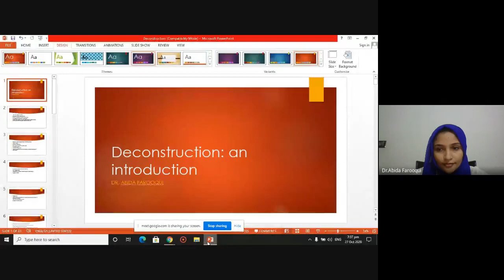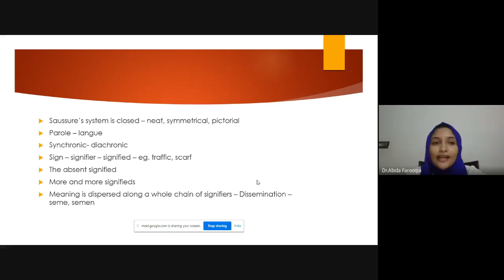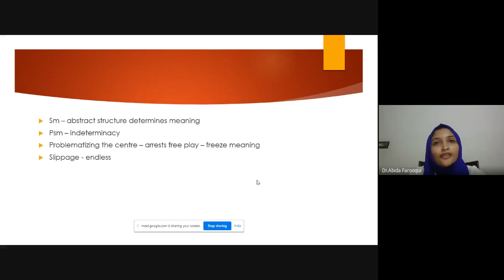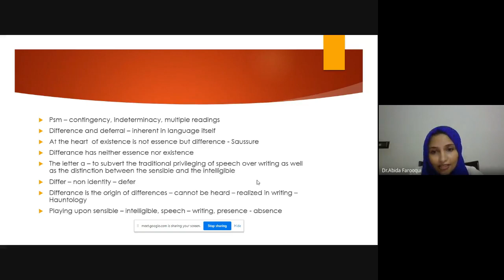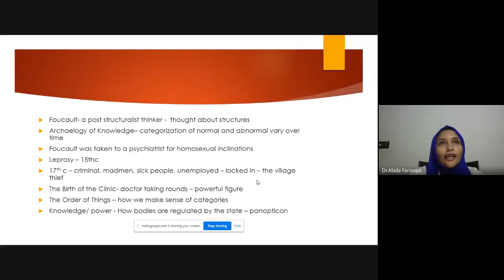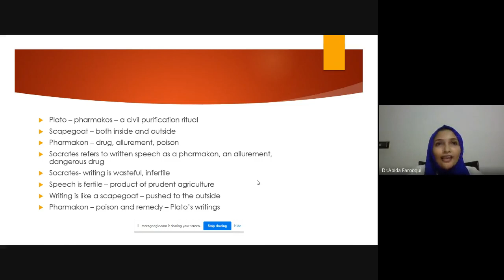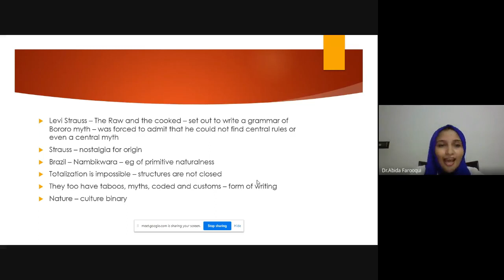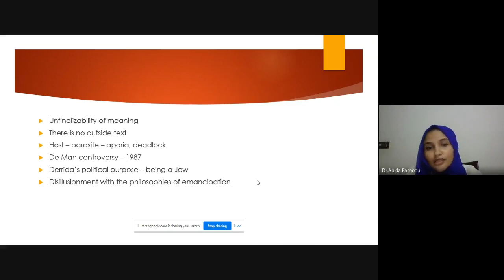An Introduction to Deconstruction - Lecture by Dr. Abida Farooqui - THE THEORY PROJECT